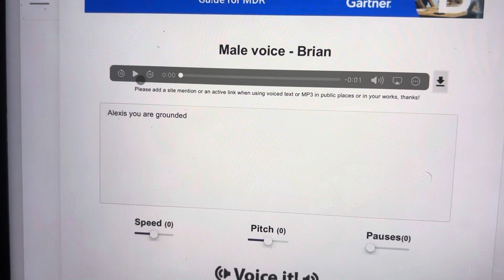Amanda grounded Alexis ungrounded by Soriana